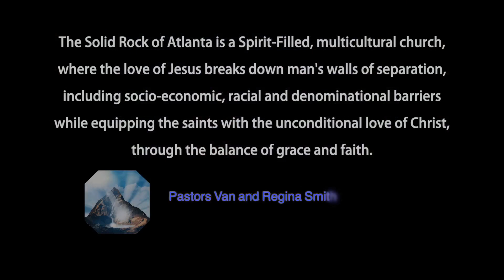As He Is, So Are We in this World "Mercy" with Pastors Van and Regina Smith